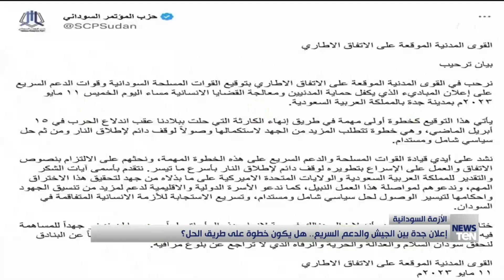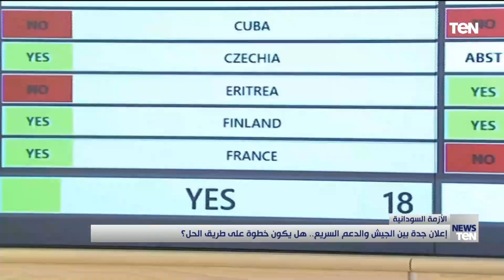إعلان جدة بين الجيش السوداني والدعم السريع.. هل يكون خطوة على طريق الحل؟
أخبار_TeN - عرضت نشرة الأخبار، تقرير بعنوان إعلان جدة بين الجيش السوداني والدعم السريع.. هل يكون خطوة على طريق الحل؟، وذلك ذمن مستجدات الأزمة السودانية